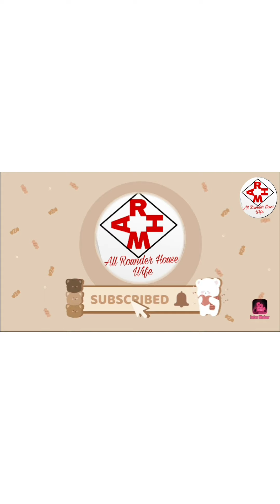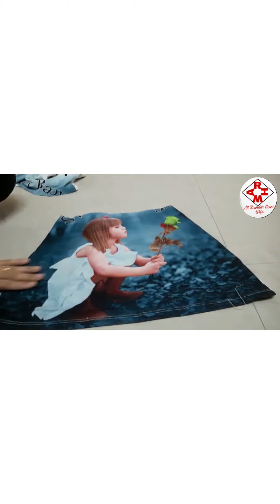लहान मुलांच्या जुन्या झालेल्या कपड्यांचे काय करायचे /व्हिडिओ पाहून दंग व्हाल/ Reuse kids Old Clothes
लहान मुलांच्या जुन्या झालेल्या कपड्यांची काय करायचे / हा व्हिडिओ पाहून तुम्हीही दंग व्हाल / Reuse kids old clothes for long time memories.

माझा व्हिडिओ तुम्हाला आवडला असेल तर लाईक शेअर सबस्क्राईब करायला विसरू नका आणि हो बाजूची बेल ऐकन सुद्धा नक्की दाबा. सबस्क्राईब करण्यासाठी इथे फ्री असते.

असेच वेगवेगळे व्हिडिओ मी तुमच्यासाठी घेऊन येत राहील.

तुम्हाला जर अजून काही व्हिडिओ पाहायचे असतील तर माझ्या चैनल वर नक्की जा.

Amruta.

Musician: @iksonmusic.